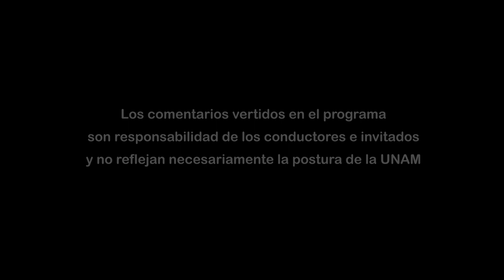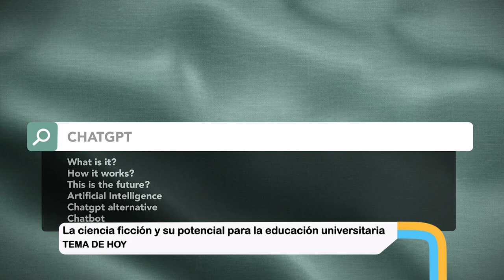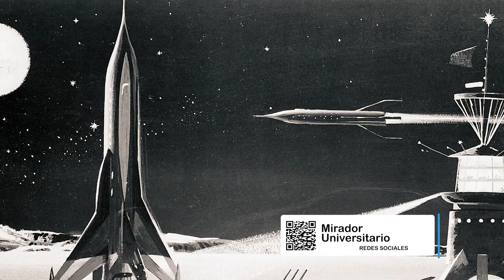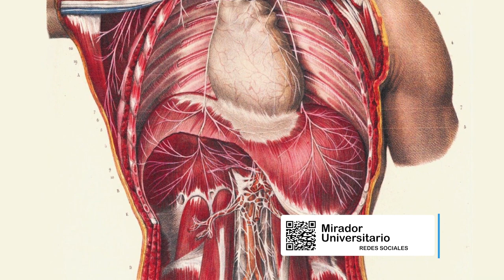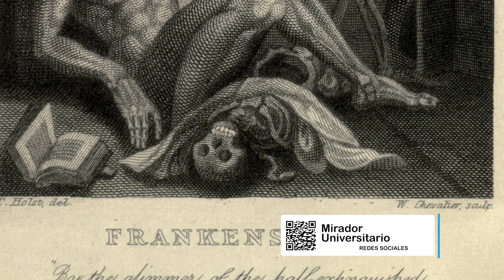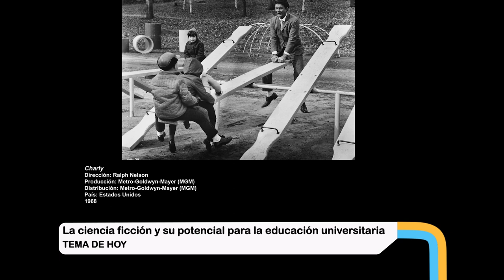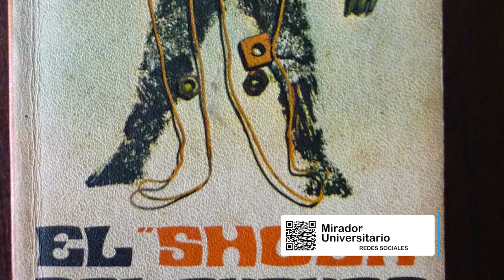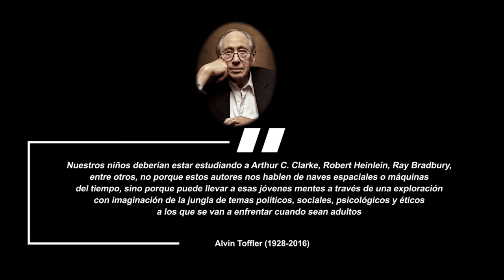03.- La ciencia ficción y su potencial para la educación universitaria | Temporada 7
Les presentamos el programa: “La ciencia ficción y su potencial para la educación universitaria" de la Serie "Tertulia de Educación Universitaria Temporada 7". Producción de Mirador Universitario de la CUAIEED, transmitido en 2023.

SINOPSIS: Se comentarán las aplicaciones de la música en la enseñanza y el aprendizaje universitarios.

Participantes: Mtro. Luis Pastor Farilll, Mtra. María Concepción Morán Martínez, Dr. Miguel Arturo Valenzuela Remolina, Mtro. José Wolffer Hernández
Productor General: Julio César Pérez Navarro
Postproducción: Mario A. Pereda Sánchez
Diseño Original de imagen: Jacqueline Garrido C.